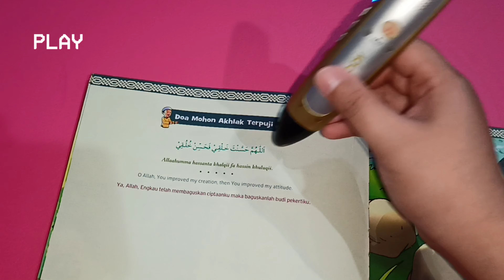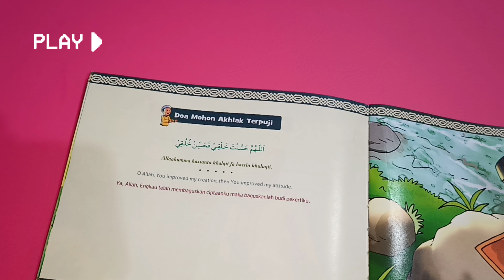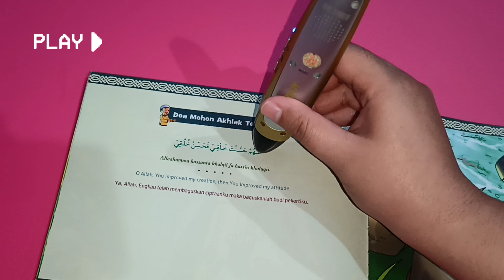DOA MOHON AKHLAK TERPUJI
Sumber dari buku : AKU GEMAR BERDOA FOR KIDS

BERDOA ADALAH IBADAH

Doa adalah kata yang diucapkan mulut yang didasari dengan hati dan perasaan yang penuh pengharapan. Doa merupakan kalimat - kalimat yang diucapkan oleh siapa pun untuk mengharapkan sesuatu kepada Sang Pemilik, Allah SWT., dengan maksud dan tujuan yang baik.

"Dan apabila hamba - hamba-Ku bertanya kepadamu (Muhammad) tentang Aku, maka sesungguhnya Aku dekat. Aku kabulkan permohonan orang yang berdoa apabila dia berdoa kepada-Ku. Hendaklah mereka itu memenuhi (perintah)-Ku dan beriman kepada-Ku, agar mereka memperoleh kebenaran." (Q.S. al-Baqarah [2]: 186)